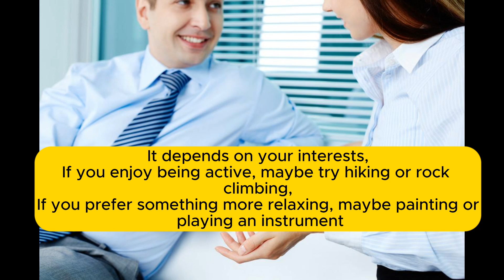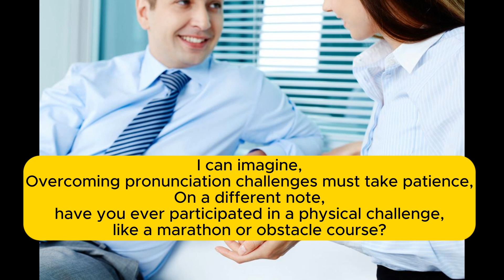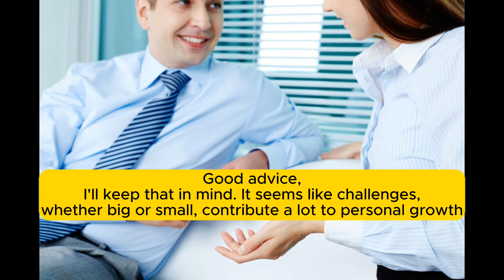Short English Conversation About "Challenges" topic | Podcast conversation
Conquer the language barrier through empowering conversations on the compelling 'Challenges' topic. Explore discussions on resilience, growth, and overcoming obstacles, enriching your English vocabulary and expressions. Join the conversation to navigate life's complexities, fostering not just language fluency but a mindset of triumph. Elevate your English proficiency with inspiring dialogues that turn challenges into opportunities. Start your journey to articulate resilience in words today!